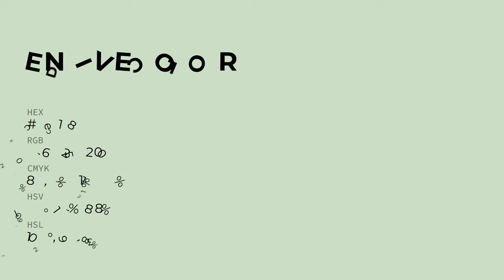Endive color cee1c8 hex color - Green color - Warm color cee1c8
What color is Endive ? cee1c8 hex color - Green color - Warm color cee1c8

Hex cee1c8 Color Code is also known as Endive color.

Hex cee1c8 Color code in RGB color code model is created after adding 80.78% red color, 88.24% green color and 78.43% blue color.
Hex cee1c8 Color code in CMYK color (process color) code model is generated after subtraction of 8% cyan, 0% magenta, 11% yellow and 11% black.